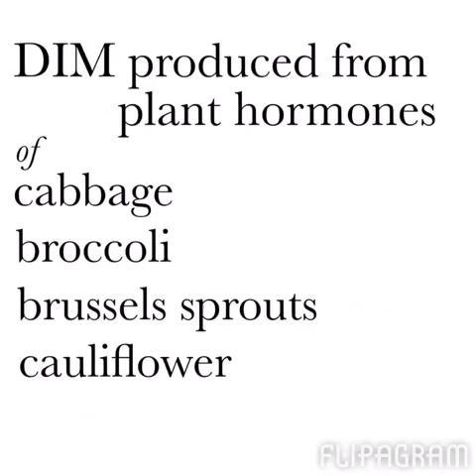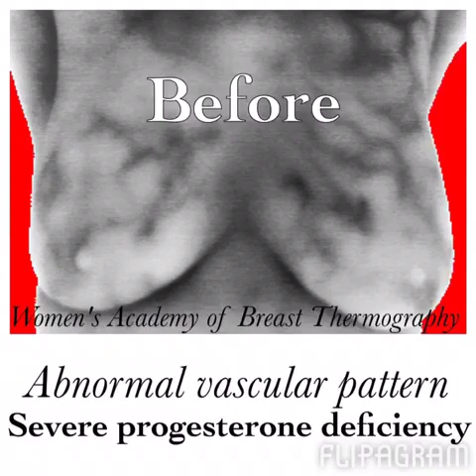Natural Estrogen Blockers are INEFFECTIVE Shown with Thermography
Hey troops! Natural estrogen blockers sound healthy and effective...but are they?! Check out our research and medical evidence on average estrogen dominant women. Are these blockers effective for testosterone deficient men...Want to learn more? Read the groundbreaking book "Breast Cancer Boot Camp-Dr. Hobbins's Breast Thermography Revolution." By William B. Hobbins M.D. and Wendy Sellens L.Ac

Or check out the documentary trailer and make a donation to
the non-profit The Pink Bow Breast Thermography Research and Education for the production of a FREE groundbreaking breast thermography documentary! (Link below) Share the knowledge and save a life! DEFEND tee tees!

Made by: Wendy Sellens L.Ac WABT-BTI President of the Women's Academy of Breast Thermography and the non-profit The Pink Bow. Author of "Breast Cancer Boot Camp-Dr. Hobbins's Breast Thermography Revolution."